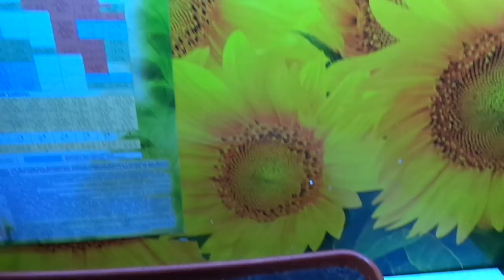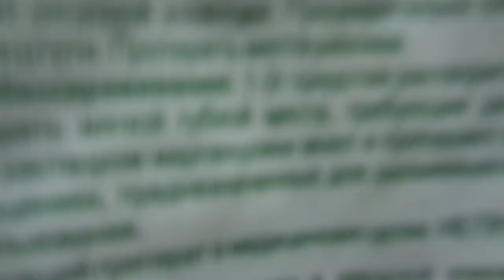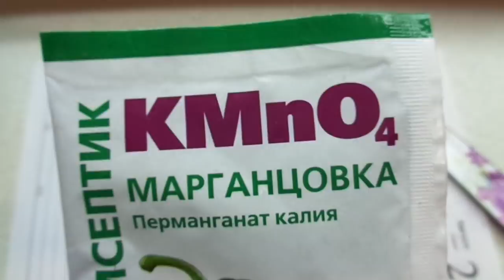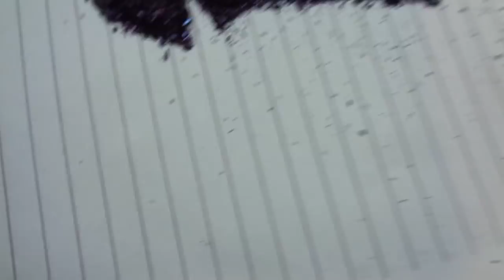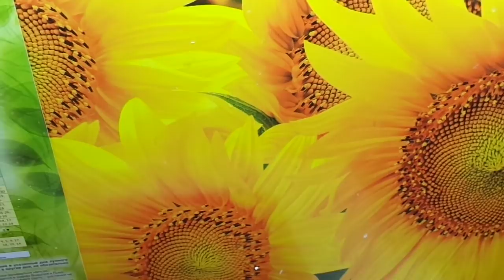КАК ОТМЕРИТЬ 1 ИЛИ 2 ГРАММА МАРГАНЦОВКИ? Ольга Чернова.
Марганцовка на протяжении нескольких десятилетий остается самым распространенным и самым доступным средством обеззараживания семян и грунта перед посевами. Но многие не могут понять - как можно отмерить 1 грамм порошка марганцовки для приготовления раствора. Я хочу поделиться с вами своим опытом.